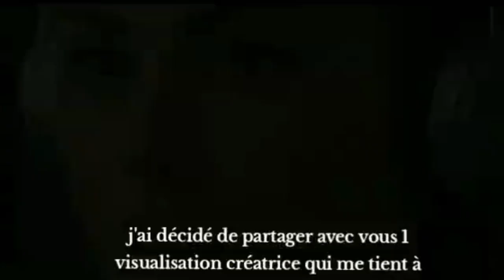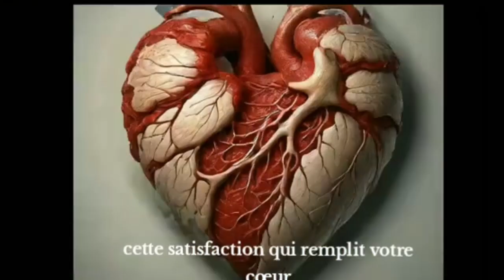visualisation créatrice de Richesse et d'abondance ✨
"Découvrez comment la visualisation créatrice peut transformer votre vie et votre carrière !
💎Dans cette vidéo, je vous explique les bases de cette pratique fascinante qui permet d'atteindre vos objectifs grâce au pouvoir de votre esprit. Imaginez-vous réussir un projet, construire une carrière épanouissante ou créer la vie que vous désirez.
💎Apprenez des techniques simples pour activer votre potentiel, améliorer votre bien-être et attirer des opportunités positives. Que vous soyez un architecte, un entrepreneur ou quelqu'un en quête de développement personnel, la visualisation créatrice est un outil indispensable.